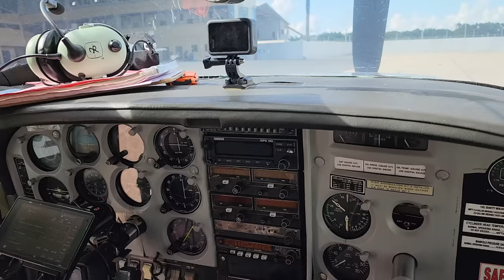We Fished a 100 FOOT HOLE IN THE AMAZON!! (You won't believe what lives in it)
Moments after the bait touched the botttom I was in a battle with the monstrous fish I had been dreaming about.

Heavy Bait Casting Reel
Catfish Hook

Squarebill Crankbait
Fishing Rod (7'6" MH)
Line (40 lb)
Leader (50 lb)